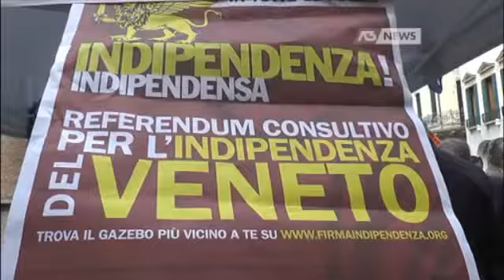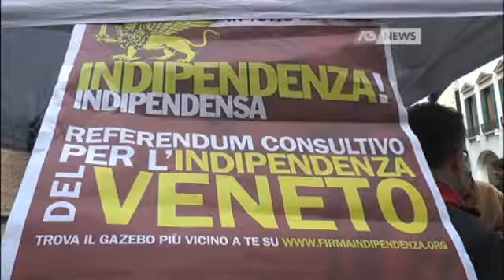Lega Nord Marano Vicentino: con il fronte di plebiscito.eu per chiedere il referendum istituzionale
Apertura leghista al fronte di plebiscito.eu. I risultati ottenuti dal referendum sarebbero un ottimo segnale. Intanto nei loro gazebo si raccolgono firme. Per chiedere, loro volta, un referendum.
Dal servizio di AntennaTre - Intervistati: PATRIZIA BISINELLA (Senatrice Lega nord), GIANCARLO GENTILINI (Lega nord), LEONARDO MURARO (Lega nord)
- Servizio di Paola Gazziola, riprese di Paola Gazziola, montaggio di Alessandro Granziera